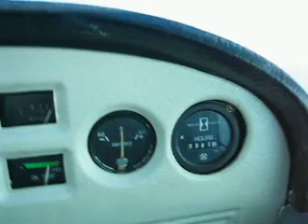Uri Solomons - Santa Cruz